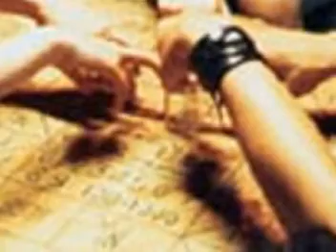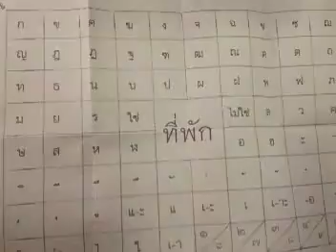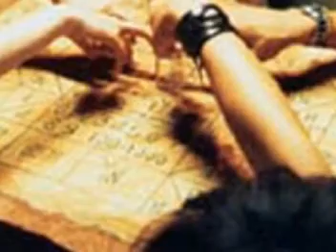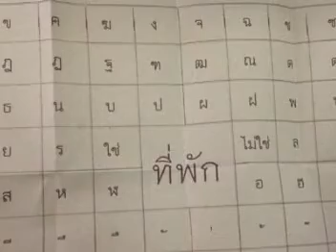ผีถ้วยแก้ว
ผีถ้วยแก้ว ว่ากันว่าเป็นอีกวิธีการหนึ่งซึ่งสามารถทำให้คนติดต่อกับวิญญาณได้ โดยการเชิญวิญญาณมาสถิตย์ยังแก้วแล้วใช้นิ้วแตะไว้ตรงแก้วที่คว่ำไว้ กำหนดจิตให้นิ่ง แล้วสอบถามดวงวิญญาณ